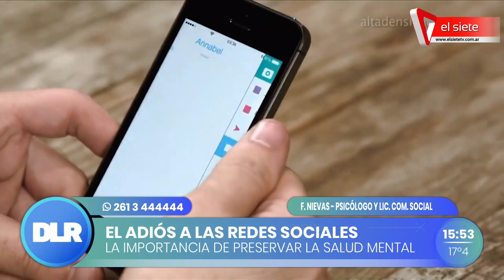El adiós a las redes sociales